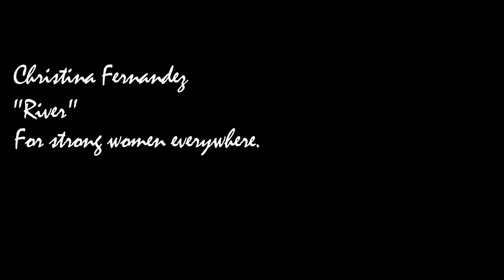River - Christina Fernandez - Studio E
Christina Fernendaz' powerful performance of "River" from Studio E's "Once Upon A Song", August 23, 2018.